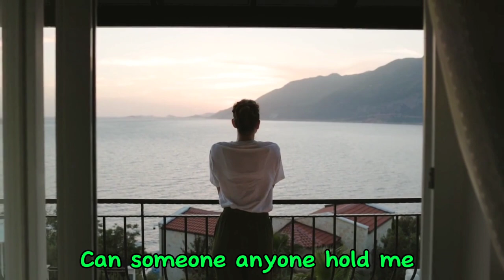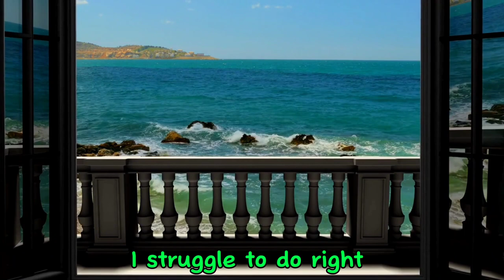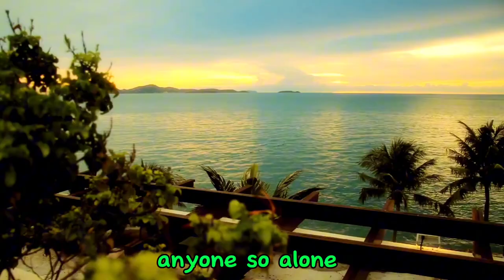Balcony - Velvet Moon (Lyrics) Get relax, enjoy the music.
Balcony
On the balcony
No one else is home
I swear I drank a half bottle in less than a half hour
I swear I didn't mean to give away my power
On the balcony and it's getting cold

sign up and experience a 30 - day free -trial.

Artist name: Velvet Moon
Music title: Balcony

Have a wonderful days